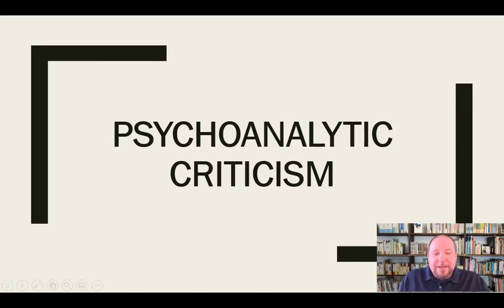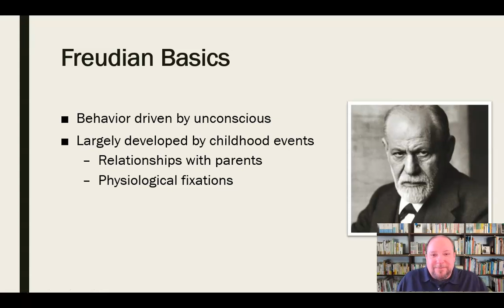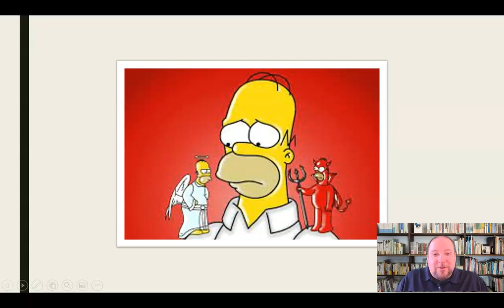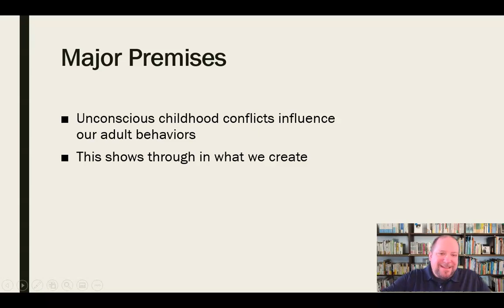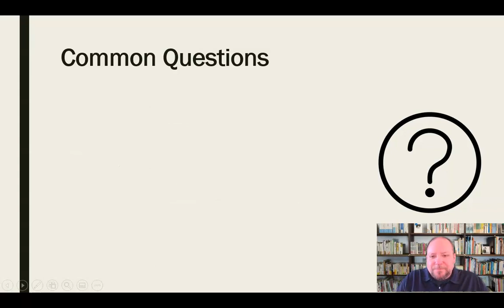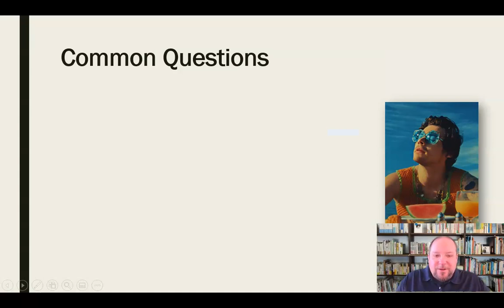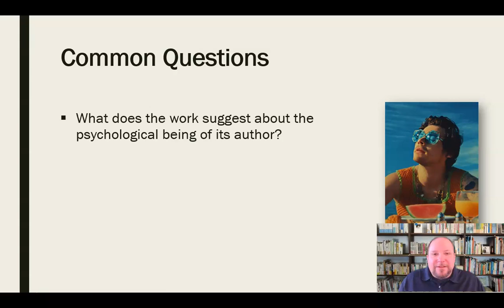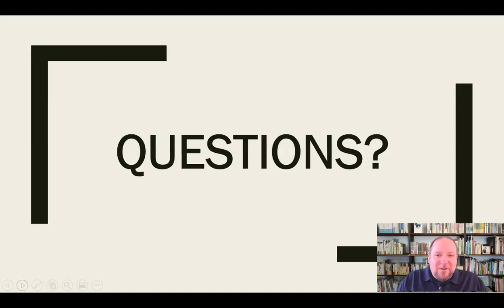Psychoanalytic Criticism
Mini-lecture discussing application of the psychoanalytic framework in media and literature, including a brief overview of Freud's principles of psychoanalysis.